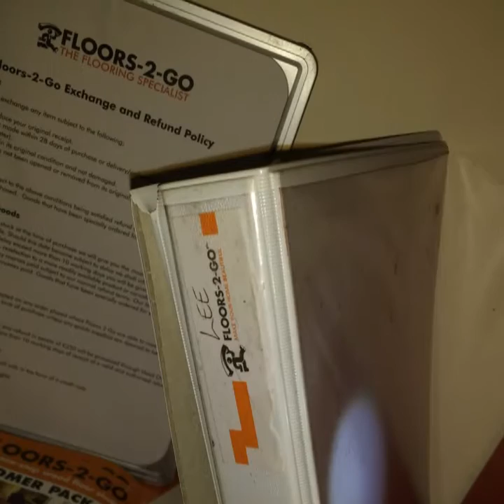Floors 2 Go Bury Urban Explore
MANY THANKS TO BELIEVE MUSIC (MERLIN) PHONOFILE ON BEHALF OF: YUNIZON RECORDS for allowing me to use there soundtrack SOUL SURFING - KASKET CLUB for the video.
Abandoned Floors 2 Go in Bury Lancashire. Big thanks to bulldozer Coote gaining entrance!!!